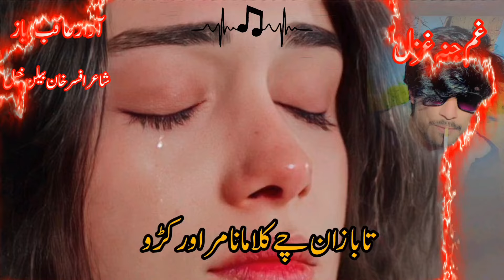aqib ayaz New sad ghazal ba zan che kala mana marawar kuro 2024||Eid song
aqib ayaz New sad  ghazal ta Che zan mana marawar kuro 2024||aqib ayaz ghazal||Eid song

urdu pashto mix songs 2023
pashto urdu songs 2023
pashto best songs 2023
aqib ayaz new sad songs 2023
pushto music
aqib ayaz Rababi Malanga
 Laila Khan new song
 Jashn Eid
 Pashto song
 اختریز جشن
 نوی سندری
ربابی
  باربد میوزیک
pushto song
official music video
 pop
digital pop
pop/Folklore
New songs tiktok song
aqib ayaz songs
aqib ayaz new song
aqib ayaz new tapay
pushto Sandra
pusho Gane
pushto new song
kakarai tapy
afghani tapy
afghani sandre
پشتو گانے
عاقب ایاز سندری
افغانی گانے
new reel
new pushto status sons
new reel songs
14 august pushto song
aqib ayaz official songs
pushto naghmy
pushto tarany
Pashto Gane
pashtoo sandre
aqib ayaz sad tapy
aqib ayaz sad sandre
satrgy mazedary
che sir Ve topy dere
ma kho wa na pezandly
ta ba zan kala zama na marawar kuro
pashto ghazal
sad ghazal